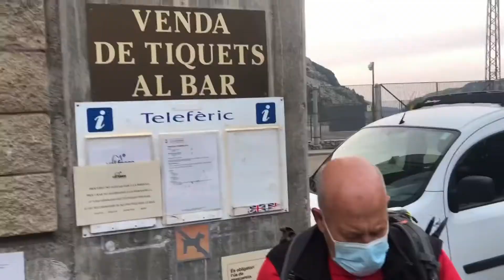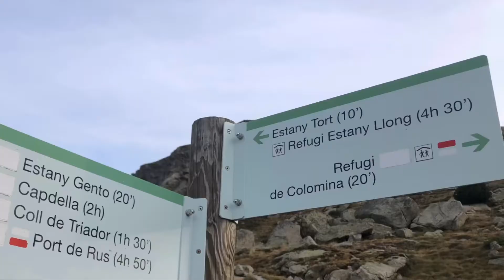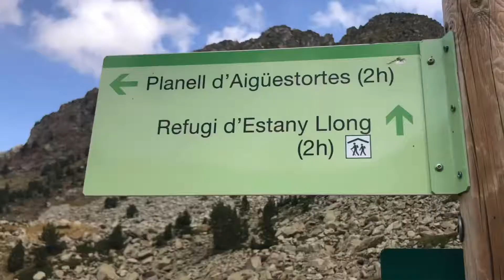Excursió n.546 Vall Fosca - Aigüestortes